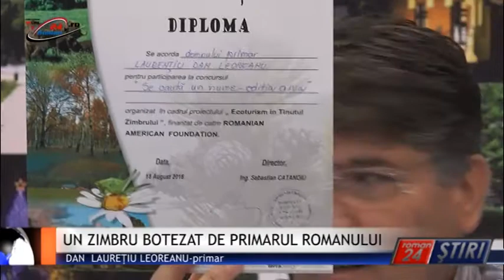UN ZIMBRU BOTEZAT DE PRIMARUL ROMANULUI